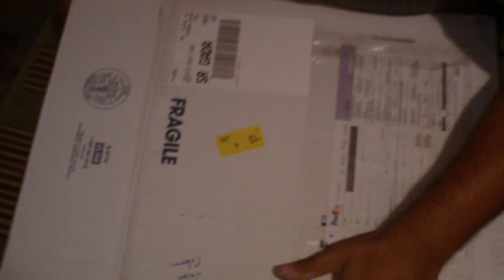BevNerd.com: Unboxing Purple Stuff Package!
The nice and funky people from Purple Stuff sent me a package...let's see what is happenin' up in here!